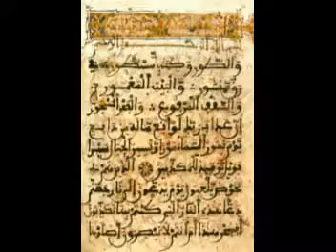Matoub Lounes Lachanson Assa Dh Jazairi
Ce Jour-là 25/06/1998 Il est Mort Combattant Et le Grand Chanteur Amazigh (Kabyle) Matoub Lounes